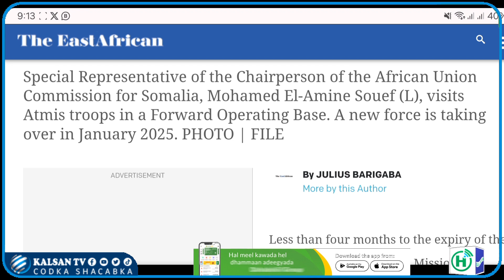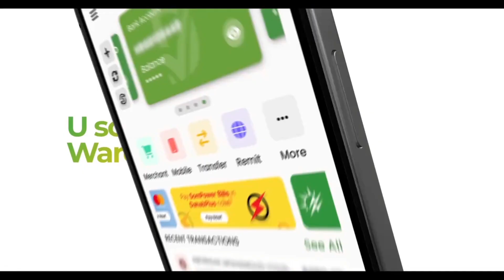Masar oo ciidamo u soo direysa Soomaaliya.